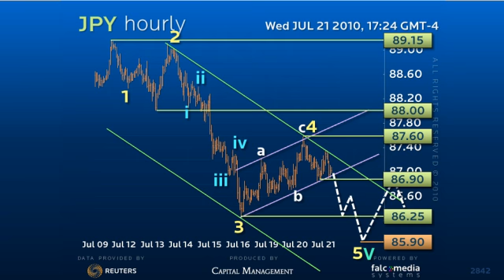Erratic UpFlag for Dollar Yen still has Bearish Implications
As 87.30-60 contains should still see a break to marginal new lows in the 85.70-90 target range before reversal. Only over 87.60 to 88.00 argues an early turn.